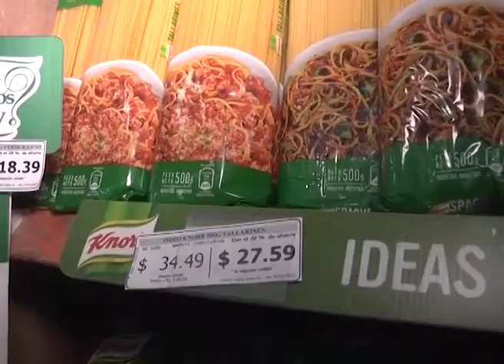BORDET MEDIDAS ECONOMICAS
MEDIDAS ECONÓMICAS: "GOBERNADORES OPOSITORES NO FUIMOS CONSULTADOS", DIJO BORDET
"COLABORARÉ DESINTERESADAMENTE EN EL ARMADO DE UN FRENTE OPOSITOR NACIONAL", DIJO EL GOBERNADOR A ELONCE TV. ADELANTÓ QUE LA PRÓXIMA SEMANA HARÁN UNA OFERTA SALARIAL "DEFINITIVA" A GREMIOS PROVINCIALES.